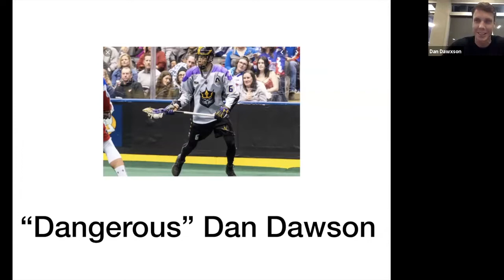Box Lacrosse Player Analysis with All-Time Forward Dan Dawson